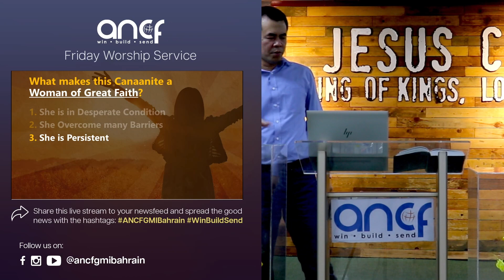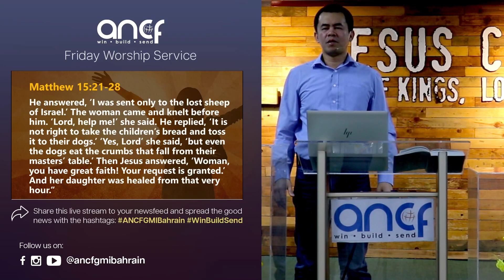"WOMAN OF GREAT FAITH" | Matthew 15:21-28